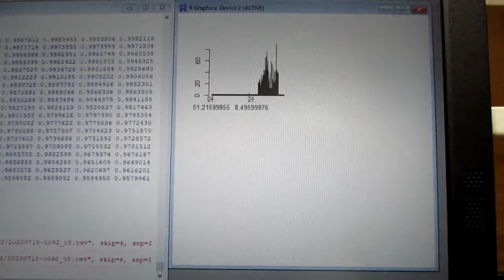超音波の相互作用をコントロールする技術